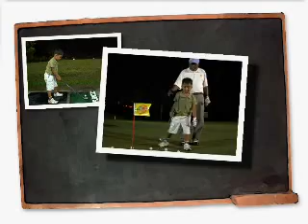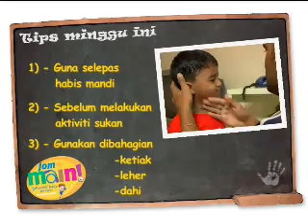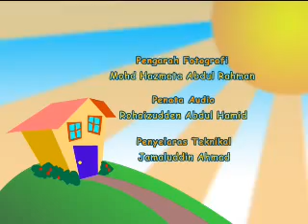Jom Main - Episode 03 Pt. 02